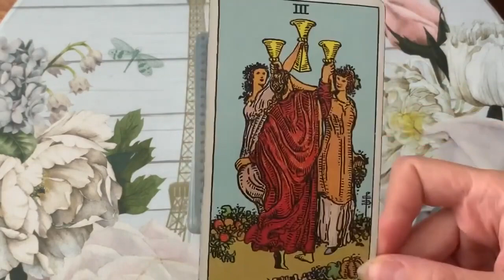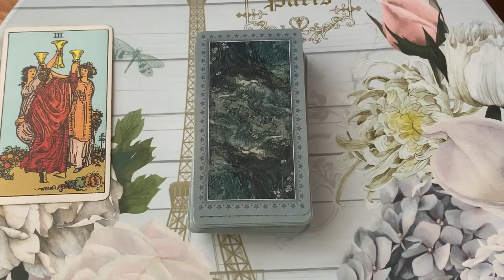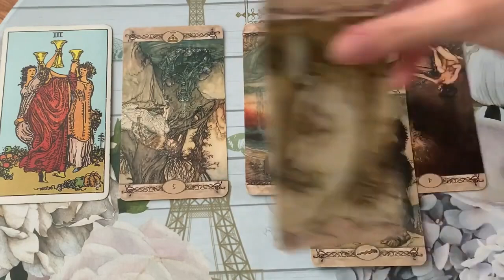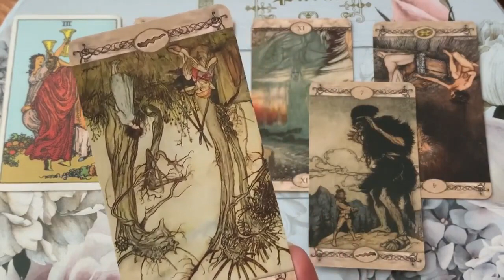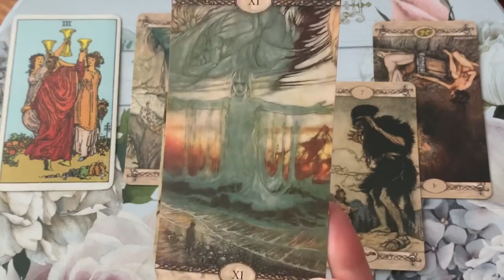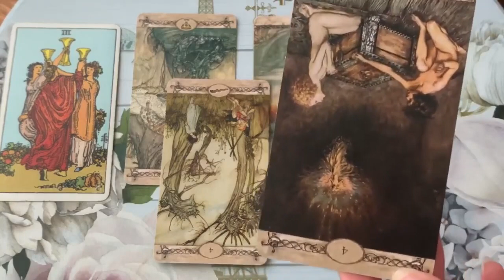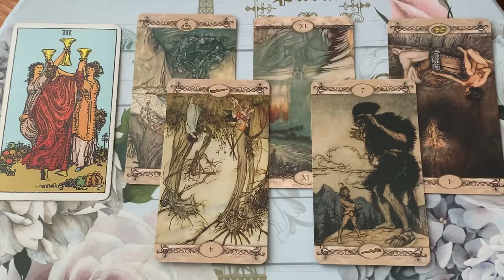SCORPIO🔥 SOMETHING TRULY MIND BLOWING WILL HAPPEN TODAY!! 🔥 17 MARCH 2024 BONUS TAROT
💎 17 MARCH 2024 BONUS TAROT